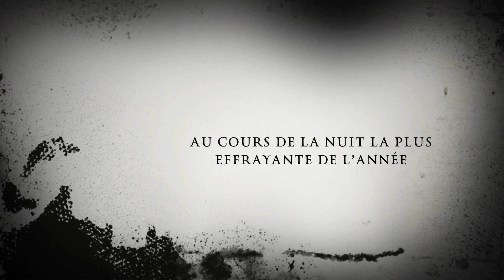TRAILER OFFICIAL - PARANAL ACTIVITÉ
Remorque officielle pour le flim PARANAL ACTIVITÉ.
C'EST BON, C'EST BEAU, C'est déconcrissant.
Une maison pas comme les autres.